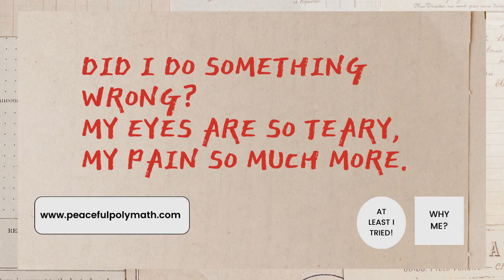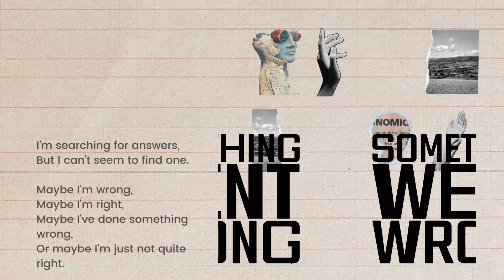PSYCHOLOGY POEMS BY PEACEFUL POLYMATH. DID I DO SOMETHING WRONG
In this video, I'm reading some poetry by Peaceful Polymath. I hope you enjoy it!

Psychology is a complex and interesting topic, and this poetry reflects that. I read some of Peaceful Polymath's poetry and I think you'll enjoy it! If you're interested in Psychology, or poetry, then I think you'll enjoy this video.
In this video, I'm reading some poetry by Peaceful Polymath. I hope you enjoy it!Psychology is a complex and interesting topic, and this poetry reflects that. I read some of Peaceful Polymath's poetry and I think you'll enjoy it! If you're interested in Psychology, or poetry, then I think you'll enjoy this video.In this video, I'm sharing poetry about psychology by Peaceful Polymath. I hope you enjoy it!Poetry has a way of touching your heart and bringing out emotions that you never knew existed. In this video, I'm sharing poetry about psychology by Peaceful Polymath. I hope you enjoy it!Some of the topics covered in this poetry include mental illness, addiction, and relationships. I hope you find some of the poetry in this video relatable and inspiring. If you want to learn more about psychology and the poems that were written about it, be sure to check out thePeaceful Polymath website!In this video, I share some of my favorite psychology poems by peaceful polymath. Did I do something wrong? Check it out to find out!In this poetry video, I share some of my favorite poetry and psychology pieces. I hope you enjoy them! These poems explore topics like self-discovery, fear, and the human experience. Whether you're a beginner or a veteran in the arts, I think you'll find something in these poems that speaks to you.